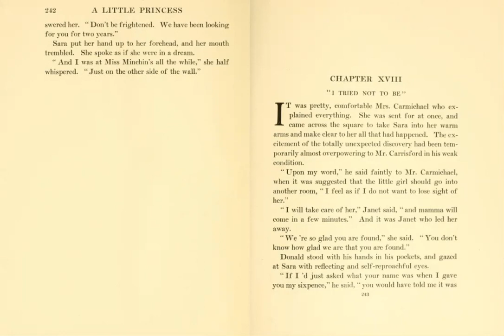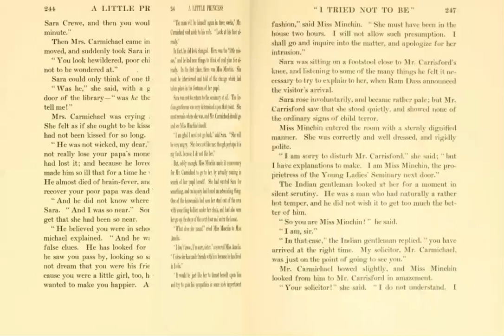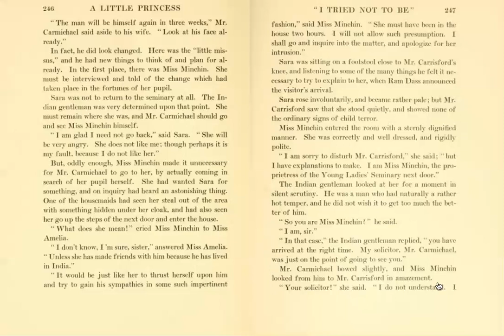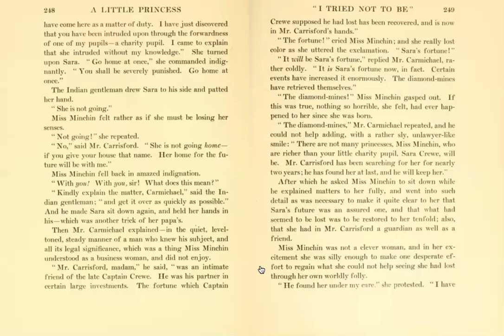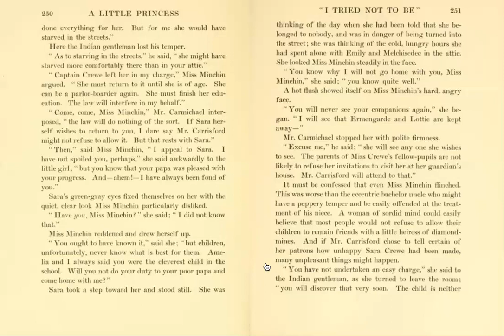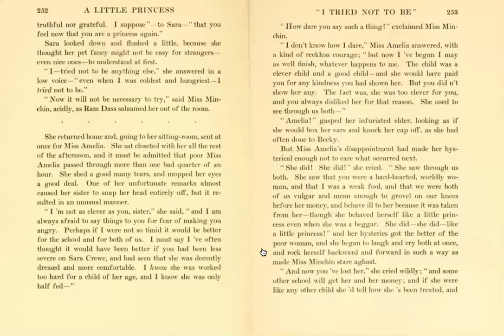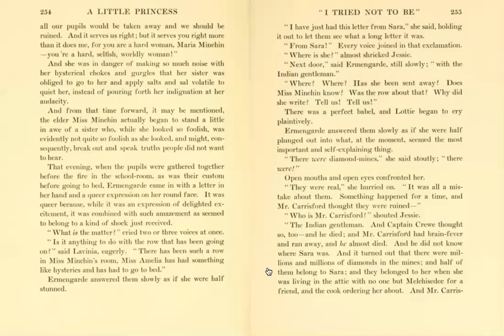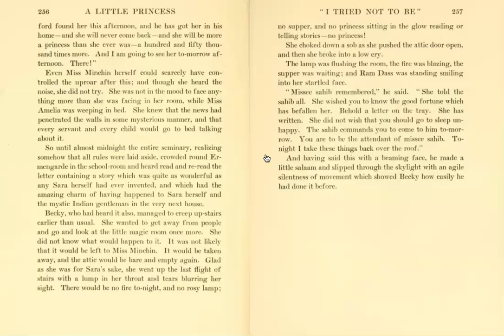A Little Princess - Chapter XVIII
Reading Chapter XVIII from A Little Princess by Frances Hodgson Burnett.